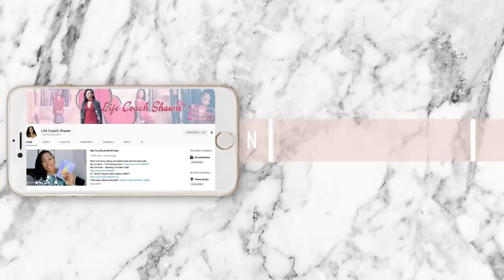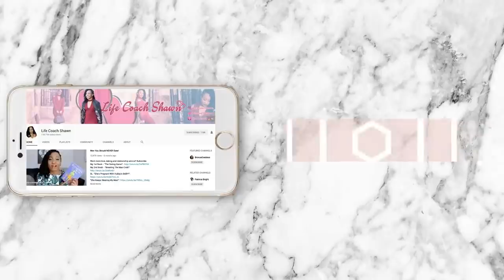SL: "Hubby Cheated With 3 Women...And He's A WHOLE Pastor”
Today's video is featuring a letter sent to me from a woman who's husband (who is also a pastor) has cheated on her with 3 women and even gotten one woman pregnant!
The shirt I'm wearing
My books:
The Dating Game"
"Breaking The Man Code"
"Getting Unstuck"

Last video "SL: "I Held Him Down for 8 YEARS...But SHE'S The Love Of His Life???";